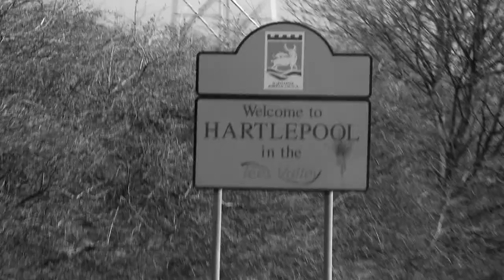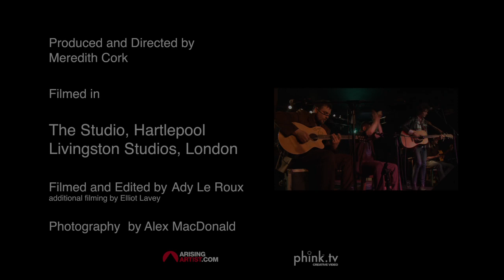The beginnings of The Jar Family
Introducing The Jar Family - a collective of five singer-songwriters from the North East of England - whose sum of their parts is even more than their individual talents.